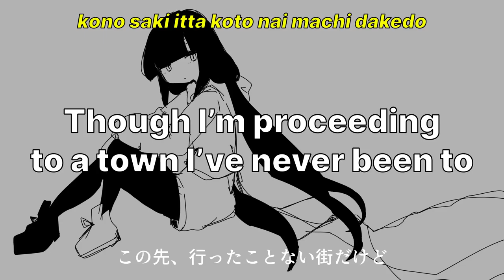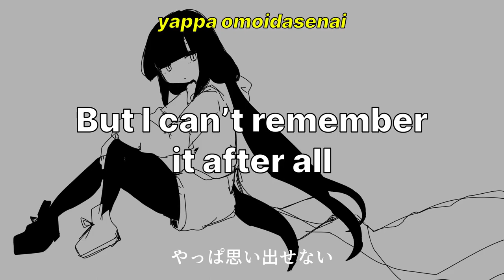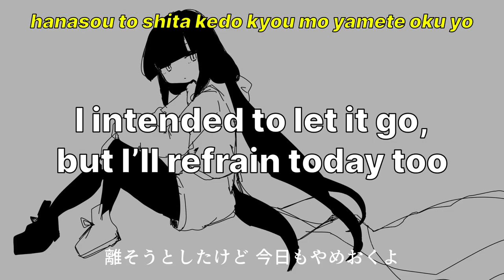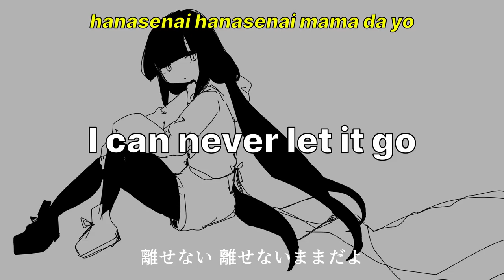inabakumori - Square Knot (Lyrics + Romaji + English Sub.) / 稲葉曇『かたむすび』(歌詞＋ローマ字＋英語サブタイトル)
Square Knot / かたむすび / katamusubi

I can’t walk. I can’t walk.
歩けない 歩けない

Because an intelligence network under progress is unreliable
発展途中の情報網は頼りないから

I want to catch you. I want to catch you.
掴みたい 掴みたい

Because I have no leeway or whatever with me
余裕も、何も持ち合わせてないから

I ended up grasping the hand...
あたしは手を握ってしまった・・・

I ended up grasping your hand...
あなたの手を握ってしまった・・・

わからない わからない

Though I’m proceeding to a town I’ve never been to
この先、行ったことない街だけど

気にしない 気にしない

Because I probably am in love with you
たぶんあなたのことが好きだから

The fact that I ended up grasping your hand
あたしが手を握ってしまったこと

tsurai kara kono sai subete o
つらいからこの際、全てを

Whole thing correct right now
正解に正解にしたい

It’s not like I’m a worrier...
心配性じゃないから・・・

I can’t restore it. I merely can’t restore it
戻せない 戻せないだけなの

It’s just that it got entangled when I tried to let it go
離そうとしたら絡まってしまってだけ

戻せない 戻せないだけだよ

Though I feel like I maybe knew it
知っていたような気もするけど

But I can’t remember it after all
やっぱ思い出せない

Your words will probably be a trigger
たぶんあなたの言葉がトリガー

Is really painful, so I want to pretend it all never happened
つらいからこの際、全てをなかったことにしたい

I want an easy life. I merely want an easy life.
楽したい 楽したいだけなの

I intended to let it go, but I’ll refrain today too
離そうとしたけど 今日もやめおくよ

I want an easy life...
楽したい・・・

“It’s just you can’t let it go, isn’t it?”
「離せないだけだろう」

Is really painful, so I want to repeat the whole—

Whole thing right now
繰り返し 繰り返してみたい

I can’t unknot it. I merely can’t unknot it.
ほどけない ほどけないだけなの

I can’t unknot it. No, I can’t unknot it.
ほどけない ほどけないよ

It’s not like I’m a worrier, but I can’t let it go
心配性じゃないけど

I can never let it go
離せない 離せないままだよ